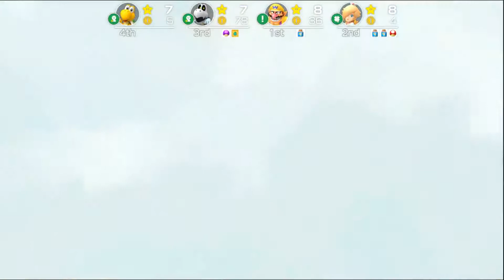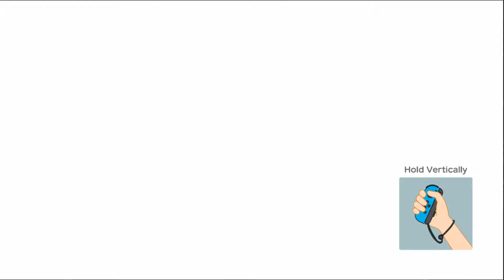Super Mario Party Part 12